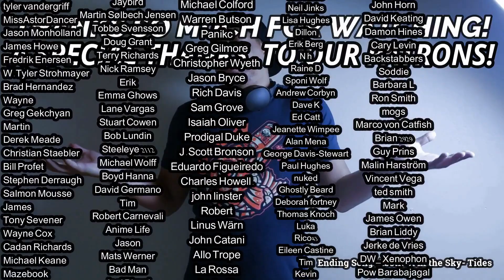Duran Duran- Last Chance on the Stairway (REACTION & REVIEW)